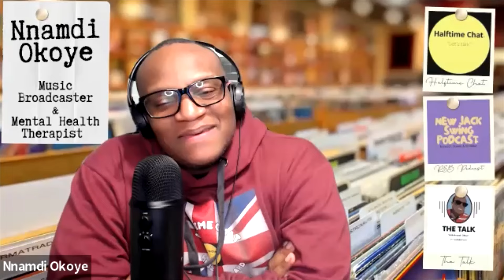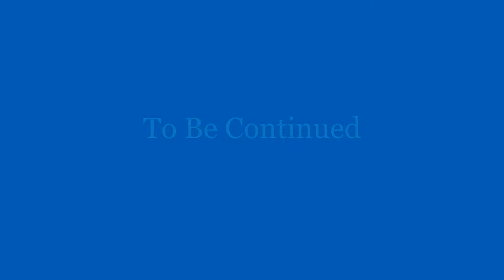Ladae's Journey from Uptown to Motown with Andre Harrell (Part 8)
In this exclusive interview with TL Cross, the multifaceted artist shares insights into his remarkable journey through the music industry. From his early days as the lead singer of R&B group Ladae to collaborations with icons like Al B Sure, Jodeci, Bad Boy, and the legendary duo Jimmy Jam and Terry Lewis, Cross delves into the highs and lows of his career.

Reflecting on his tenure at Motown Records, he unveils the secrets behind crafting soulful hits and navigating the ever-evolving music landscape. As a singer, songwriter, and producer, TL Cross's interview offers a rare glimpse into the behind-the-scenes magic that shaped his enduring impact on the industry.

His writing credits include “I’ll Make It Right” (Usher), “Whereareyougoing” (Musiq Soulchild), “I’ll Be Right There” (112), and “Get It On Tonite” (Montell Jordan), which hit No. 1 on Billboard’s Hot R&B/Hip-Hop Songs chart in 2000. He’s produced for such artists as Ghostface Killah (“Never B the Same Again,” featuring Carl Thomas) and DMX (“Goodbye”), while Yolanda Adams, Donnell Jones, and Case are among those who have tapped him as a backing singer